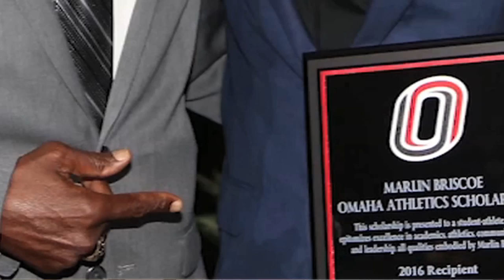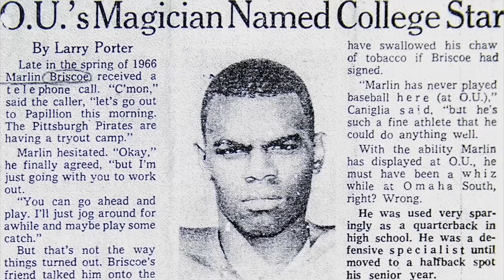"Walking the Path of a Living Legend"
His job title now? Living legend.
But Marlin Briscoe, the first black starting quarterback in pro football, started his career path in a most unlikely place…
A small patch of grass in south Omaha.
Marlin Briscoe excelled in the classroom at South High as well as in sports, which he used to get a college degree at Omaha University (now the University of Nebraska Omaha). In 1968, his rookie with the Denver Broncos, he became the first black starting quarterback in pro football.
Two UNO student-athletes were recently recognized as the first recipients of the Marlin Briscoe Athletics Scholarship. One was UNO golfer Mitch Ryan, a Millard North graduate who’d grown up in Omaha hearing the glory stories about Marlin “the Magician.” Mitch’s grandfather had attended Omaha University at the same time as Marlin.
The other student was UNO soccer player Noor Hamadi.
Noor, the son of Somali refugees, was born in Kenya and emigrated with his family to Omaha when he was 10. Like Marlin, Noor was a standout athlete at Omaha South. Like Marlin, he went on to play sports at UNO.
He speaks five languages. He dreams of a career in international business.
They didn’t have time to talk for long when they met last fall at an event honoring Marlin in Omaha, because someone else pulled Marlin away. But if they had talked more, they probably would have realized they had something amazing in common – something Marlin didn’t learn until this phone conversation:
Noor also grew up in the Southside Terrace housing projects.